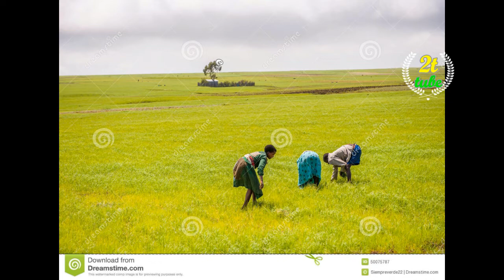Ethiopian music : Abayu zewde አባዩ ዘውዴ (Anchi Nafkotegna )-New Ethiopian Music 2022(Official video)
Ethiopian music :Abayu zewde አባዩ ዘውዴ (Anchi Nafkotegna)-New Ethiopian Music 2022 (official music)

Ethiopian music: chack out Ethiopian new musics ,Comedy  and more Ethiopian video by tuti music studio .
Amharic music video 2022: የተማሪ ፍቅር  New Amharic song: Don't miss it!